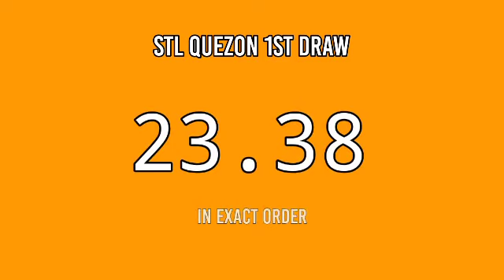STL QUEZON 2ND DRAW 4PM RESULT TODAY April 18, 2022 AFTERNOON DRAW RESULT STL PARES